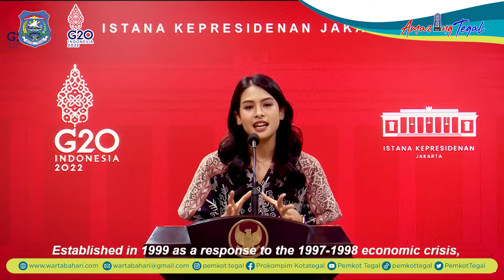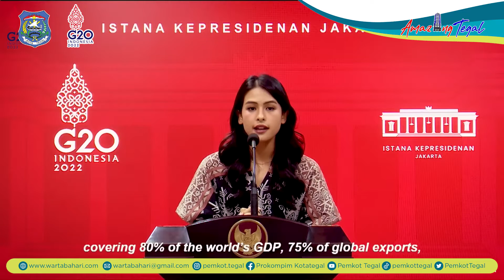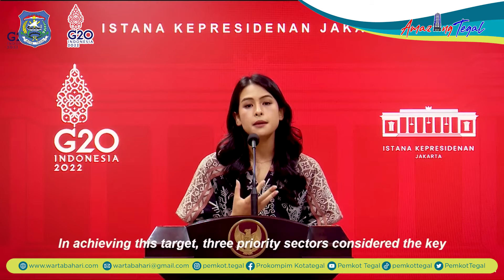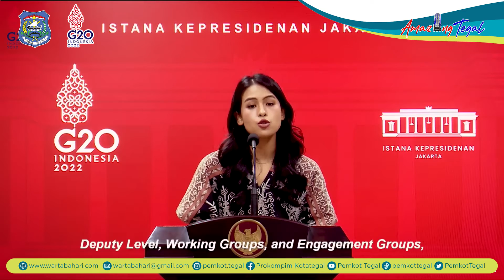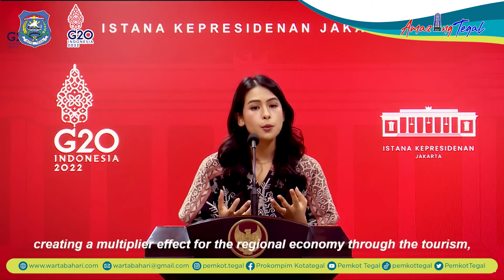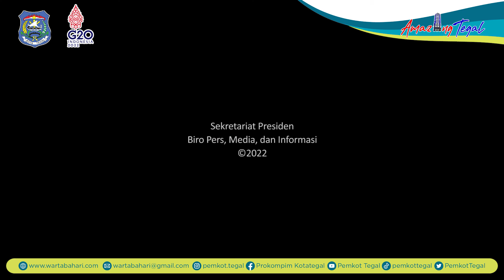Keterangan Pers Juru Bicara Pemerintah untuk Presidensi G20 Indonesia Maudy Ayunda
Keterangan Pers Juru Bicara Pemerintah untuk Presidensi G20 Indonesia Maudy Ayunda, Kantor Presiden, Pkl. 16.00 WIB